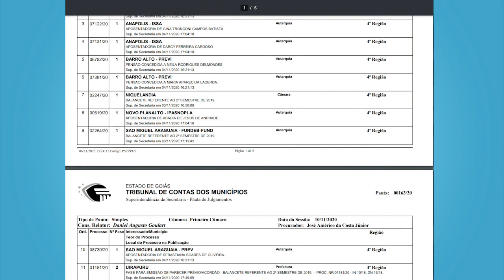Minuto TCMGO - Primeira Câmara